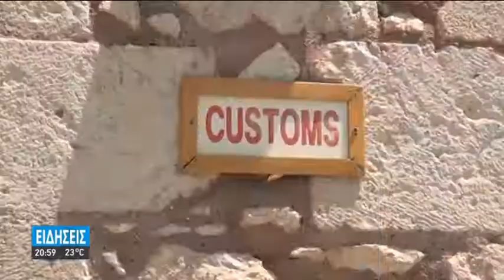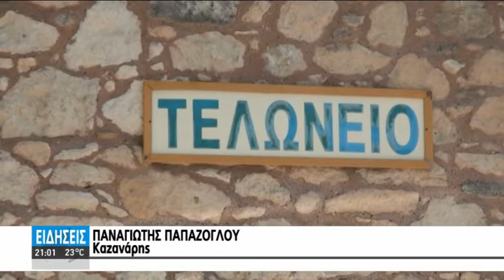ΤΟ "ΛΟΥΚΕΤΟ"ΔΙΑΡΚΕΙΑΣ 2,5 ΧΡΟΝΩΝ ΣΤΟ ΤΕΛΩΝΕΙΟ ΙΕΡΑΠΕΤΡΑΣ